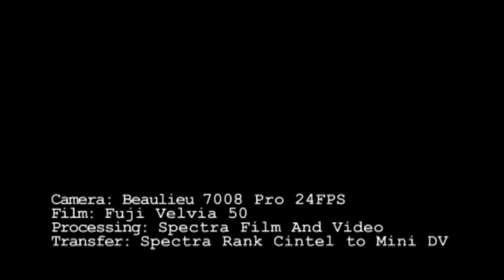Super 8 Spectra Velvia 50 at Dodger Stadium 07-07-2010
This was shot on my Beaulieu 7008 Pro at Dodger Stadium during batting practice on 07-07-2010.

Camera: Beaulieu 7008 Pro 24FPS
Film: Fuji Velvia 50
Processing: Spectra Film & Video
Transfer: Spectra Film & Video Rank Cintel to Mini DV
Encoded: MPEG-4 in a Windows version of Premiere Pro CS4